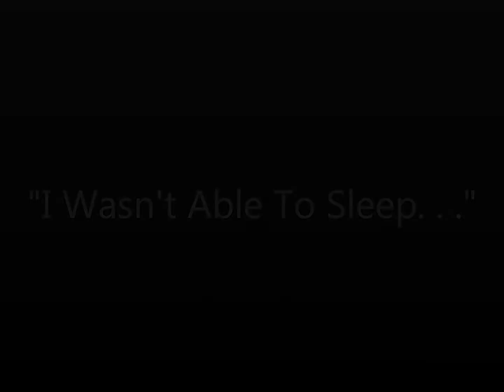Mechanicsville Chiropractor Helps Neck Pain Insomnia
Mechanicsville chiropractor helps neck pain insomnia. Walk-In Chiropractic Back Relief. And if you are looking for the next level of healing for your chronic pain, we now offer regenerative medicine treatments in our office.  for more information.